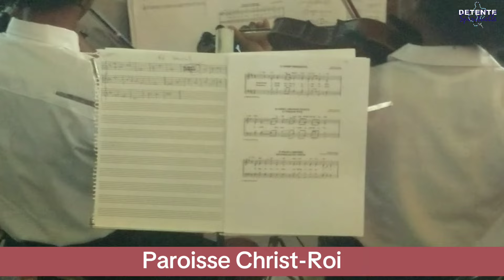Kè sansib - Chorale Paroissiale du Christ-Roi